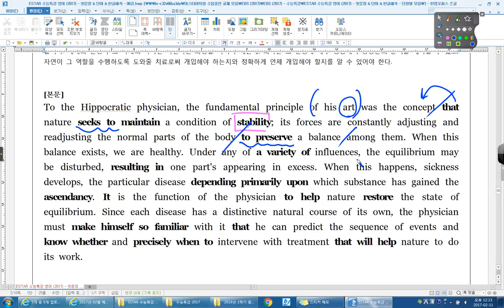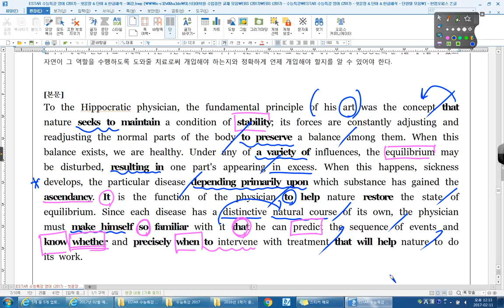수능특강 영어 06강 06번